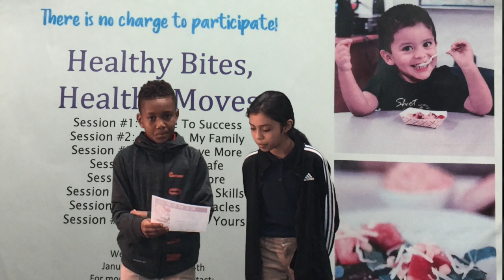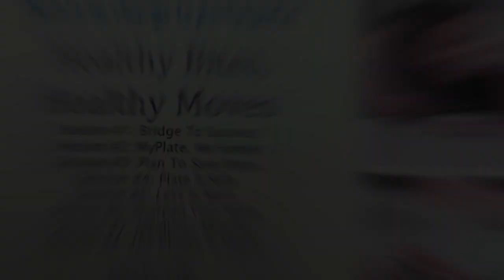Healthy bites Ermel Training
This video is about FOOD